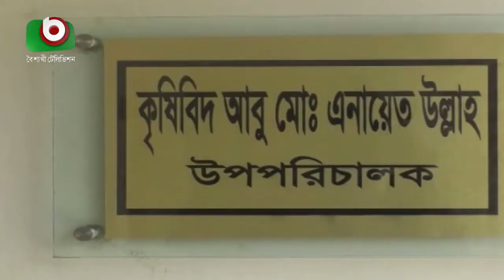চিচিঙ্গা চাষ করে লোকসানে কৃষক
চিচিঙ্গা চাষ করে লোকসানে কৃষক | Bithy | 03Mar21